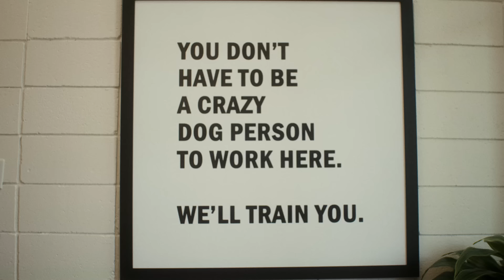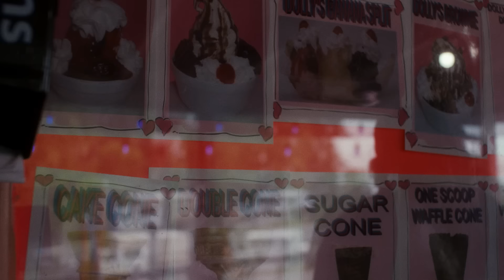WeArePlay | Melissa | BringFido | USA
Meet Melissa from Greenville, South Carolina. She created BringFido, an app to help people around the world find places to visit, stay or eat with their pets. She’s on a mission to make the world a more pet-friendly place.

WeArePlay celebrates the global community of people creating apps and games businesses on Google Play.